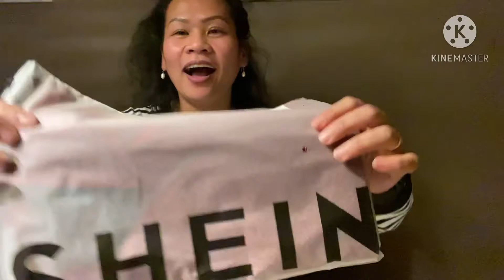Shein haul, super makasosyal // Nanay sa abroad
Shein poduct its affordable low prices , good quality nice fitting and good for everyday use.